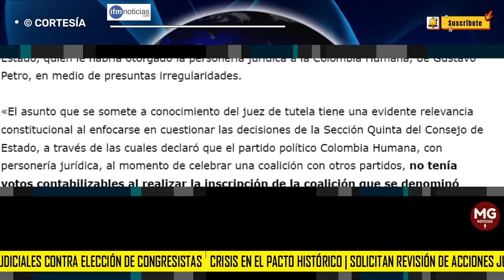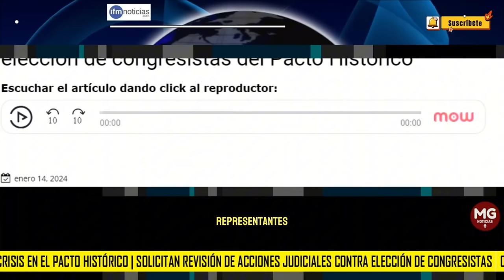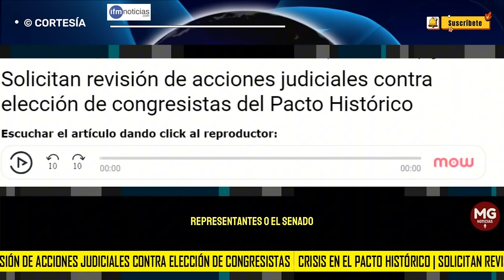PREOCUPACIÓN EN EL PACTO HISTÓRICO 🔴 EN RIESGO ELECCIÓN DE CONGRESISTAS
Solicitan revisión de acciones judiciales contra elección de congresistas del Pacto Histórico
IFM NOTICIAS